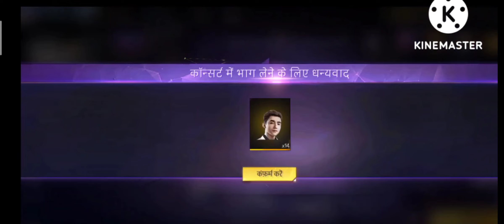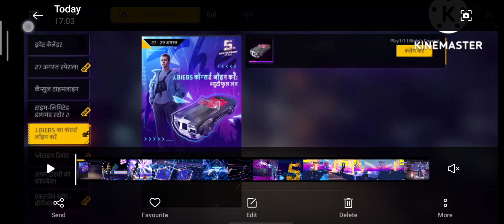इस तरह से मिलेगी Car 🚗 Skin 2 Minute Mein... कैसे कहना होगा सब कुछ जान लो🆕 Girana Free Fire Max.🆕😎🔥